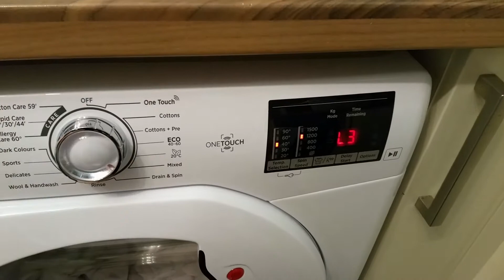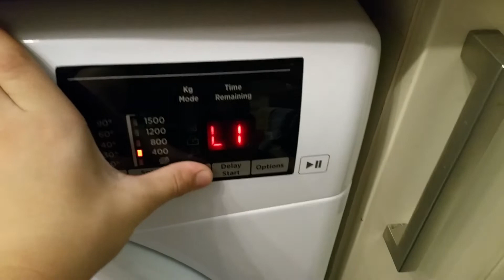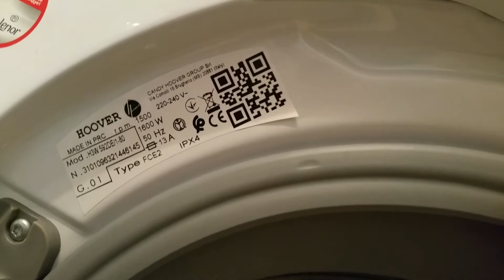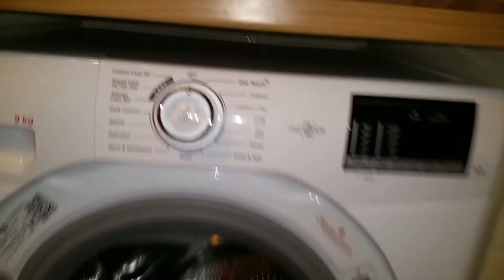Hoover washer overview * NEW WASHER *